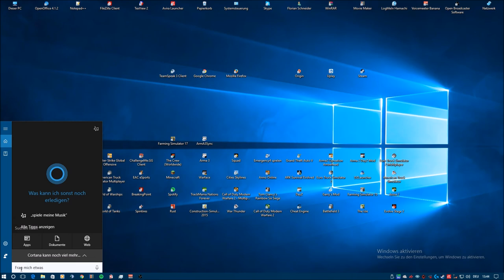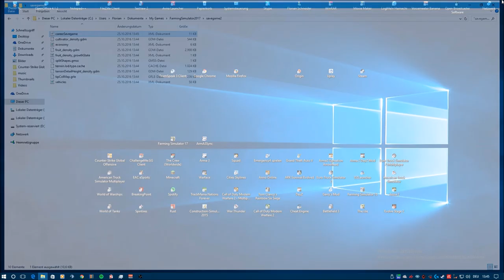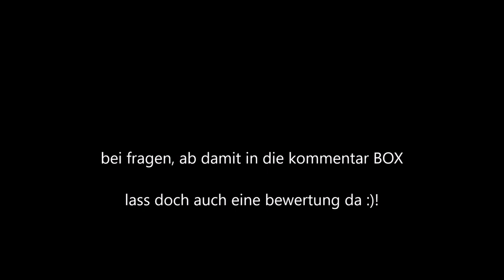LS 19 TUTORIAL - Money Cheat - [HD-1080p]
Available for FS17 + FS19. Today: LS 19 easy Money cheat without mods.